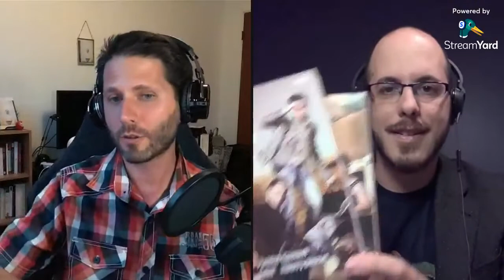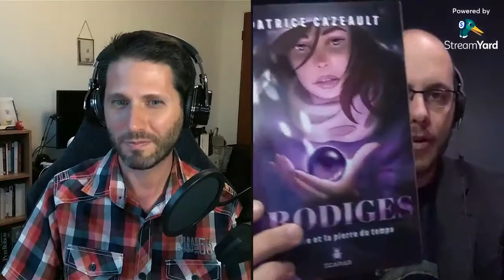Se diversifier dans les genres littéraires : Entrevue avec Patrice Cazeault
Discussion avec Patrice Cazeault à propos des auteurs qui (comme nous) choisissent de publier dans différents genres littéraires plutôt que de se concentrer sur une seule niche.

Quels sont les avantages sur le plan promotionnel? Les principaux défis? Conseillerait-on à un nouvel auteur de publier dans un seul genre pour se faciliter la vie?

Comme vous le savez, Patrice a publié de la science-fiction, du roman historique, des récits humoristiques et a pratiquement inventé le genre « western fantasy ».

Une discussion très intéressante!

Pour me suivre sur Facebook et écouter les prochains Live en direct